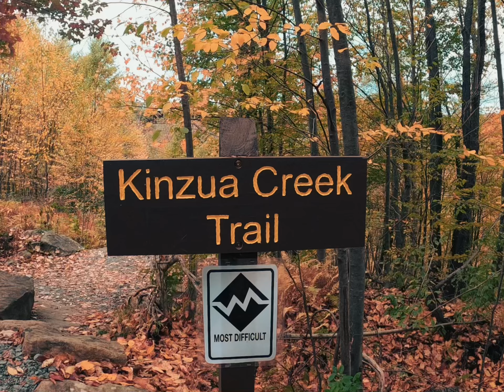Discover the breathtaking beauty of Kinzua Bridge and Trail in Pennsylvania Kinzua State Park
Looking for a spectacular way to spend a Sunday morning? Check out the Kinzua Bridge and Trail – one of the most beautiful places in Pennsylvania!

This hiking trail is sinuous and scenic, and it's a great way to get some exercise and see some beautiful scenery. If you 're a nature lover, be sure to add Kinzua Bridge and Trail to your list of places to visit in Pennsylvania!